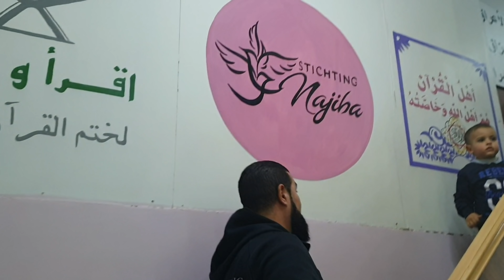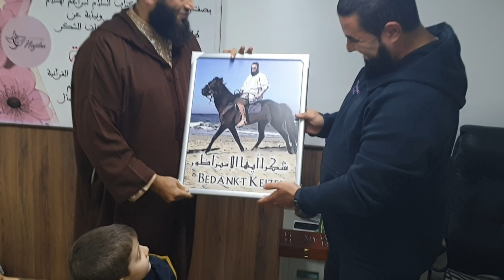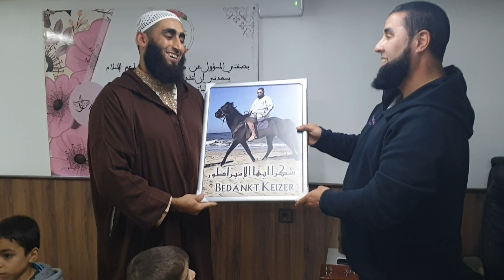KORANSCHOOL TANGER!!!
Salaam alaikoem beste volgers.

We zijn langsgeweest bij onze koranschool in Tanger om te kijken of alles goed gaat. Daarnaast heeft broeder Mourad een verrassing gekregen namens de docenten en leerlingen. Bekijk de mooie beelden.

Moge Allah het van ons allemaal accepteren en Rijkelijk belonen.

Barik Allahoefiekoem.